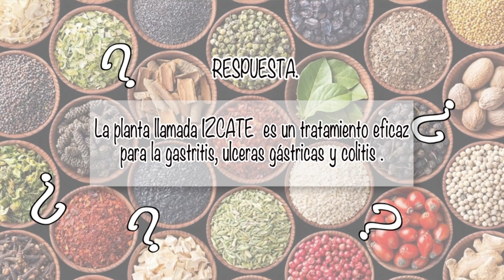NUTRIBELLA - DEPURADORES HEPÁTICOS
En nuestro programa NUTRIBELLA nuestro Asesor Herbolario nos habla sobre: DEPURADORES HEPÁTICOS